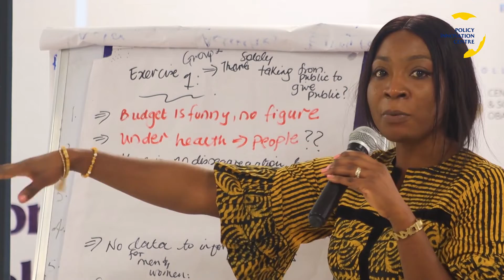Certificate Course in Gender and Development - DAY 4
Gender is a recurrent theme in the development sector globally, and its importance is evidenced by its inclusion in the Sustainable Development Goals (SDGs). The Policy Innovation Centre (PIC), in collaboration with the Centre for Gender and Social Policy Studies, Obafemi Awolowo University, Ile-Ife, organized the 5-day certificate course in Gender and Development to strengthen participants’ capacity on gender and its multi-faceted application to development using on-site, classroom-delivered and participatory approaches.

Attendees were Gender Advisors, Programme Managers in MDAs, Donor Agencies, and NGOs responsible for mainstreaming gender into programs and grants across sectors.